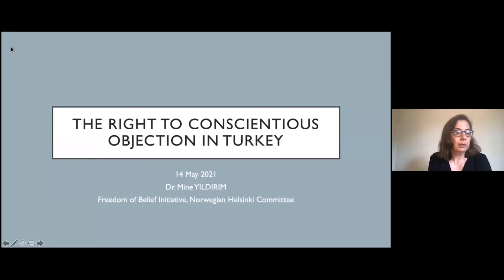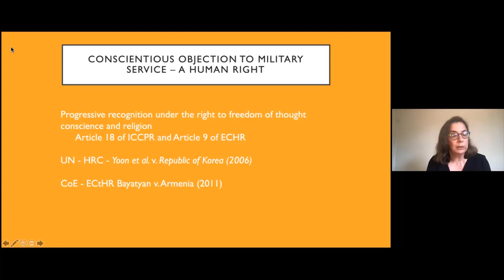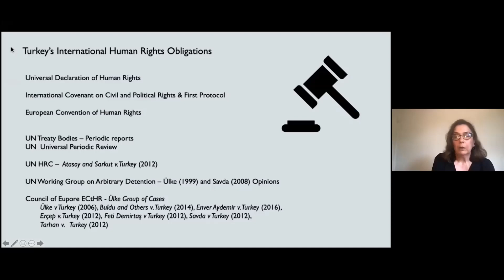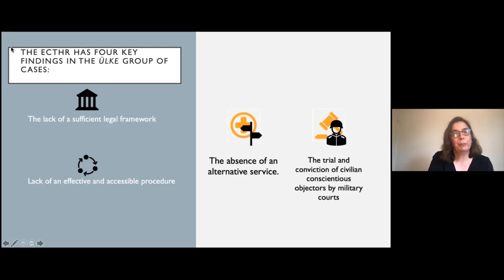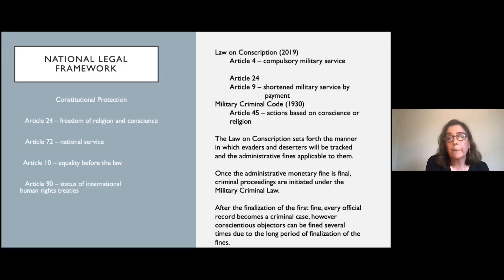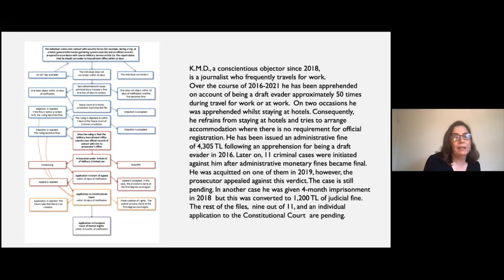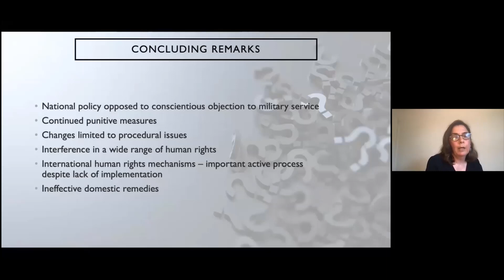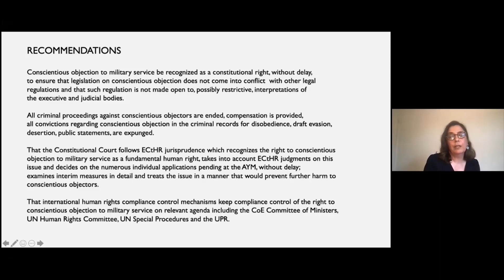The Right to Conscientious Objection in Turkey